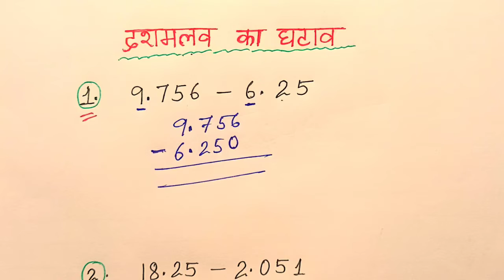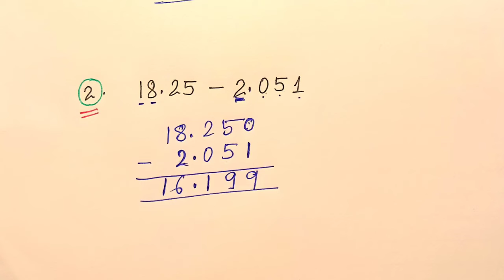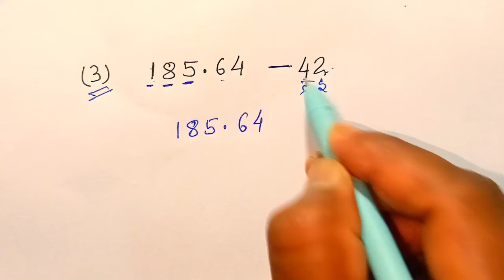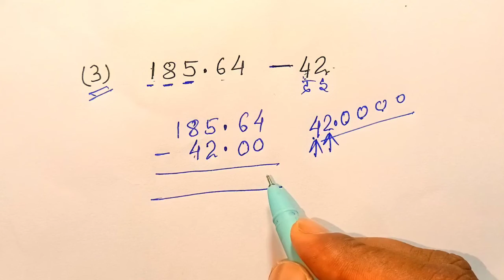दशमलव का घटाव | Dashmalav ka Ghatav kaise karte hein | Subtraction of Decimal Numbers